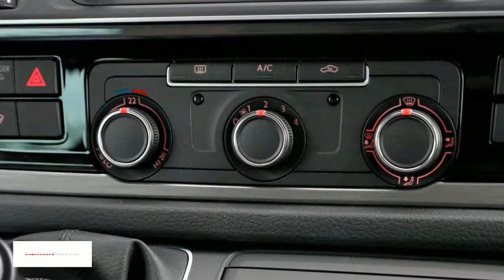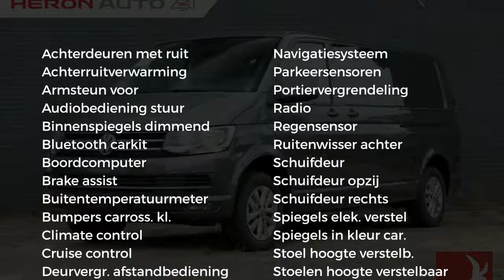Volkswagen Transporter Dubbele Cabine L2 150 Pk | 2 Schuifdeuren | Nav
Gem. verbruik: 6,0 l/100km
Verbruik stad: 8,0 l/100km
Verbruik snelweg: 5,0 l/100km
Emissie: 175,0 g/km

Merk: Volkswagen
Model: Transporter
Type: Dubbele Cabine L2 150 Pk | 2 Schuifdeuren | Nav
Bouwjaar: 2018
Vermogen: 150 kW
Cilinderinhoud: 1.968 cc
Aantal cilinders: 4
Brandstof: diesel
Uitstootklasse: euro 6
Transmissie: handgeschakeld
Gewicht (leeg): 1.904 kg
Max trekgewicht: 2.500 kg
Carrosserievorm: commercial truck (6 drs)
Kleur: grijs

Accessoires:
* Achterdeuren
* Achterruitverwarming
* Airbags voor
* Alarmsysteem klasse II
* Bedrijfswagenhoogte standaard
* Bedrijfswagenlengte lang
* Bestuurdersstoel in hoogte verstelbaar
* Bijrijdersstoel
* Boordcomputer
* Buitenspiegels in carrosseriekleur
* Buitentemperatuurmeter
* Bumpers in carrosseriekleur
* Carkit
* Centrale deurvergrendeling
* Centrale deurvergrendeling afstandbediend
* Climate control
* Cruise Control
* Derde remlicht
* Dubbele cabine
* Getint glas
* Highline
* Lederen stuurwiel
* Lichtmetalen velgen
* Mistlampen voor
* Navigatiesysteem
* Parkeersensoren
* Radio
* Radio voorbereiding
* Ramen in achterdeuren
* Rechter buitenspiegel
* Regensensor
* Reservewiel
* Ruitenwisser achter
* Startonderbreking
* Stoelen in hoogte verstelbaar
* Stuurbekrachtiging
* Toerenteller
* Verlengd
* Verstralers
* Volledige scheidingswand met ruit
* Voorruitverwarming
* Zijdeur
* Zijschuifdeur links
* Zijschuifdeur rechts
Omschrijving:

Aanbieder: